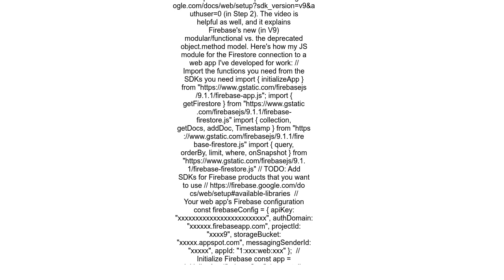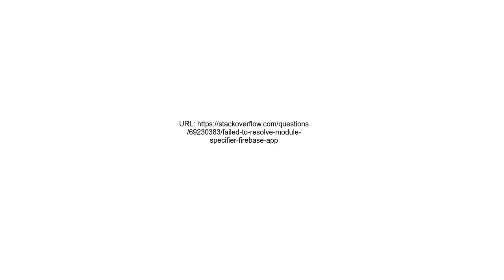Failed to resolve module specifier &quot;firebaseapp&quot;